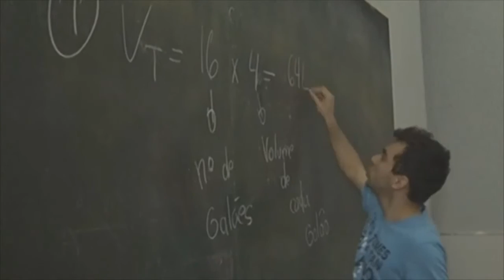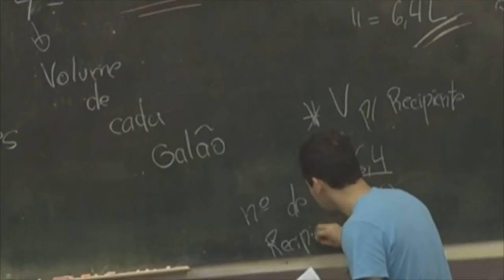ESPELHO DA REDAÇÃO DO ENEM NÃO SAIRÁ NESTA SEXTA FEIRA